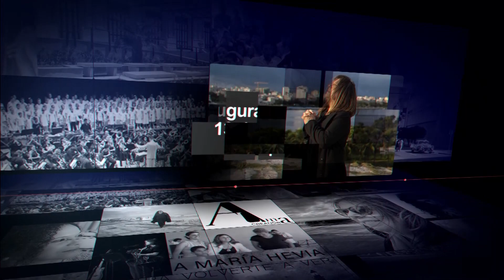Spot 8vo Encuentro del proyecto ``Alma Creadora´´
Jueves 13 de abril a las 7pm, en el teatro del @museonacionaldebellasartes7459

Sábado 15 de abril a las 7pm en el Teatro Martí